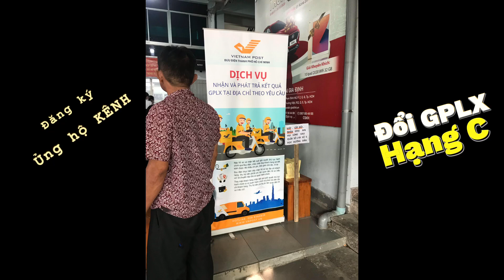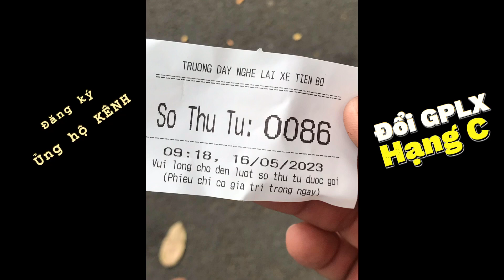Hướng dẫn đổi bằng lái xe ô tô - xe máy hết hạn mới nhất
Hướng dẫn đổi bằng lái xe (GPLX) ô tô - xe máy của các hạng A, B, C, khi hết hạn sủ dụng
👉 Theo dõi mình:
(*)Bản quyền thuộc về Phan Duy Nhân
(*)Vui lòng không Reup Video trên kênh